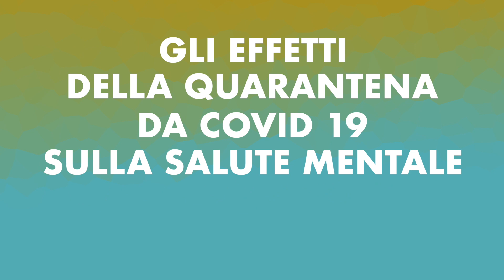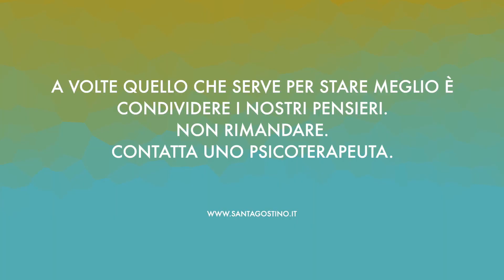Giovani e pandemia: dialogo tra lo YouTuber Gabriele Vagnato e la psicoterapeuta Francesca Battaglia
Gabriele Vagnato, giovane YouTuber seguitissimo dagli adolescenti ha incontrato la dottoressa Francesca Battaglia, dell'équipe di psicoterapia del Santagostino e le ha fatto una serie di domande sulle conseguenze psicologiche della pandemia (isolamento, depressione, apatia ecc), partendo dalla propria esperienza personale. Nove minuti di dialogo, con una serie di preziosi consigli per affrontare le difficoltà e per un felice ed efficace ritorno alla normalità, perché, come dice Gabriele, "bisogna tenere a se stessi".
A volte quello che serve per stare meglio è condividere i nostri pensieri. Avere un punto di vista esterno e professionale aiuta a fare chiarezza:

sulle relazioni;
sul rapporto con noi stessi;
sui perché delle crisi personali.